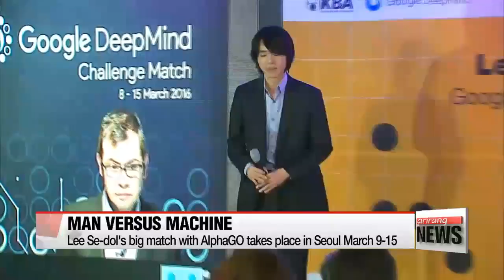Korean grandmaster confident about upcoming Go match with AlphaGO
이세돌, 알파고가 두렵지 않은 이유 "나를 믿으니까"
There now less than a week to go until the world's best Go player takes on an AI program developed by Google.
Lee Se-dol and AlphaGO will go toe-to-toe in the ultimate man versus machine battle.
Kim Ji-yeon reports on how Lee thinks the match will play out.

Korean grandmaster Lee Se-dol and AlphaGO, a computer program developed by Google, will compete in five rounds of the game of Go in Seoul starting next Wednesday on March 9th until the 15th.
Grandmaster Lee, who is currently in Shanghai for the Nongshim Cup World Baduk Championship, says he is not afraid to lose to AlphaGO... because he believes he can actually win.
33-year-old Lee says he's anticipating the upcoming match, which is the first official match of Go between a human and Artificial Intelligence.
Grandmaster Lee predicts that the match will either be a clean sweep or a four-to-one win for himself...adding that the first match... should indicate how the rest of the games will play out.
Grandmaster Lee says he will grant AlphaGO a rematch if he wins... and could be a more difficult match... saying he believes there will be a day computers will outrun humans in the near future.
But he adds that day is not today.
For now, Grandmaster Lee says he looks forward to seeing his daughter in Korea this weekend... and plans to stay with her until his upcoming match with AlphaGO.
Up until now, it was believed that the ancient game of Go was a board game that computers couldn't crack due to its complexity.
But Google looks to change that,… with AlphaGO already defeating European Go champion Fan Hui, five times out of five tournaments in a test match in October.